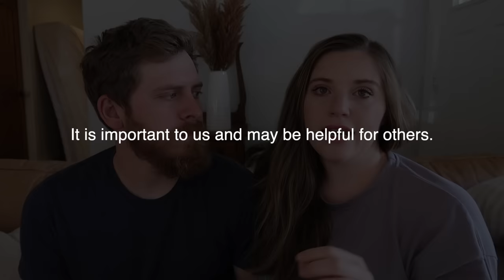Remembering Our Daughter